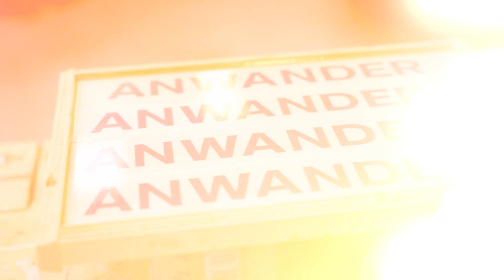Komm zu uns wir sind Profis im Bereich Bootsfarben und Möbellacke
Wir als Anwander Vertriebs GmbH, sind Profis im Bereich:
Schiffsfarben
Möbellacke
Giessharzen
und alles was man dazu benötigt.